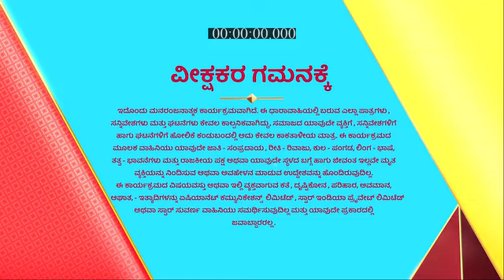Jeeva_Hoovagide_S1_E406_EPISODE_Reference_only.mp4